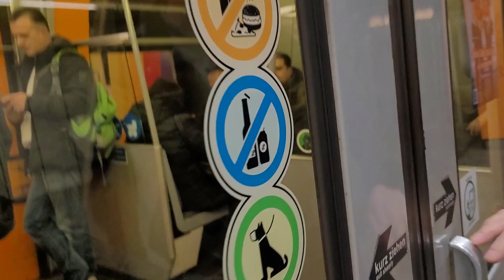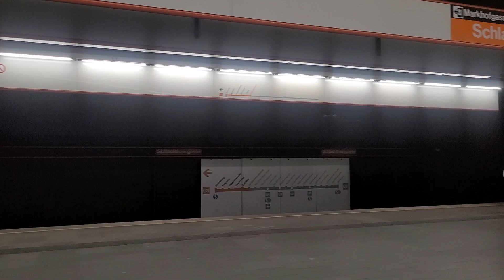U3 Mitfahrt Gasometer nach Landstraße (U-Bahn Wien SGP Type U2; Umbau aus Type U)(04.03.2024)